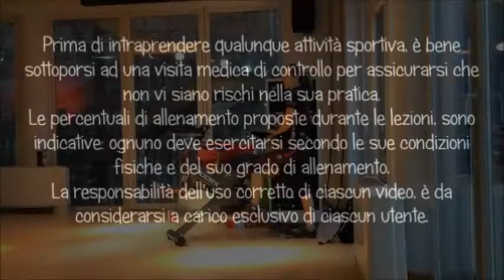64 Indoor Biking con Marta Fovana ripetute in pianura tributo a Zucchero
Allenamento ad alta intensità con 3 ripetute in pianura ed un pezzettino di pazzia in questa lezione dedicata a Zucchero.
Adatto a migliorare la resistenza all'acido lattico, bruciare calorie, mantenersi in forma e divertirsi!

High Intensity Training with 3 repeated on the flat and a little bit of madness in this lesson dedicated to Zucchero.
Suitable for improving resistance to lactic acid, burn calories, stay fit and have fun!